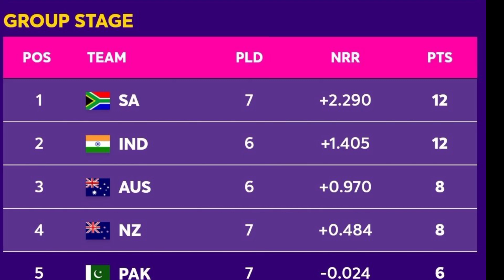ICC WORLD CUP POINT TABLE | PAKISTAN ONCE AGAIN COME BACK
ICC WORLD CUP  POINT TABLE | PAKISTAN ONCE AGAIN COME BACK.Great Come Back For Pakistan Team. New Zealand NRR's Down +1.25 To +0.484.
ICC world cup point table
World Cup Point Table
ICC Cricket World Cup 2024 point table
World Cup standings
ICC World Cup standings
World Cup point tables
Cricket World latest updates
Point Table wc 2024